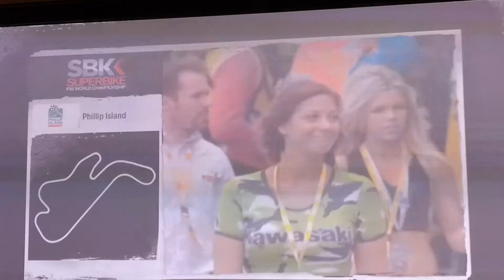Sbk generations xbox online phil island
Suzuki 09